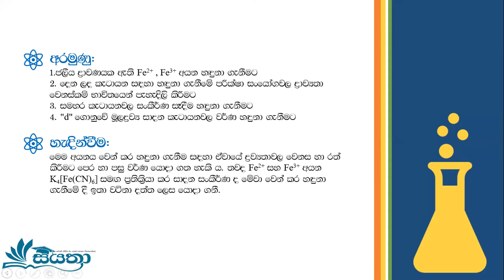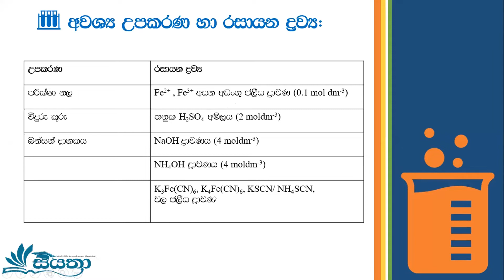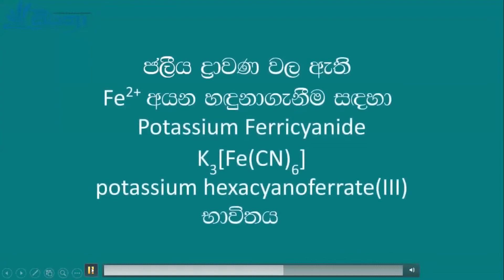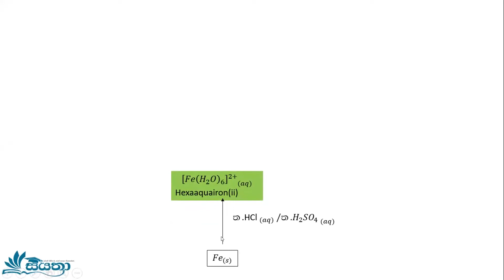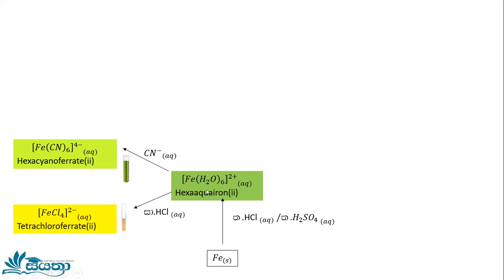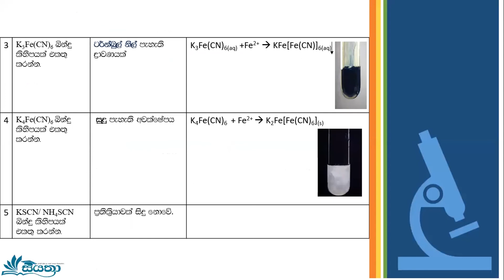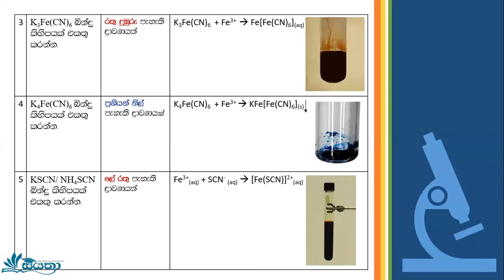A/L Chemistry - Fe 2+ සහ Fe 3+ සදහා පරීක්ෂණය | Siyathra (2022) Live Zoom Seminar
තාක්ෂණ අධ්‍යයන සංගමය මග පෙන්වීම යටතේ සිදු කරනු ලැබූ සියත්‍රා(2022) - අ.පො.ස. උසස් පෙළ රසායන විද්‍යාව මාර්ගගත ප්‍රයෝගික ක්‍රියාකාරකම් මාලාවට අදාල සියලුම PowerPoint slides මෙම link මගින් ඔබට බාගත කළ හැක.